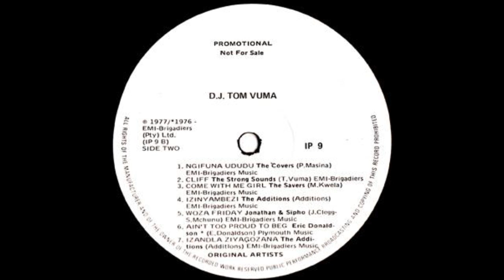The Additions - Izandla Ziyagozana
Check the Playlists for something similar